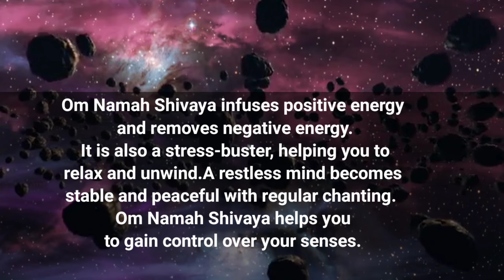भगवान शिव के इस मंत्र से सारी इच्छाएं पूरी हो जाती है || Lord shiva most powerful mantra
in this video you will find a powerful wish fulfilling mantra this mantra will remove all your obstacles, negative energy..
listen this mantra every day to fulfill your desire it will definitely work for you...

you can use earphones while listening to this mantra..

thanks for giving your valuable time blessings for everyone.

भगवान् शिव का सबसे शक्तिशाली मंत्र
wish-fulfilling mantra
powerful mantra
mantra for wishes
fulfill desires mantra
om namah shivaya mantra
Remove obstacles mantra